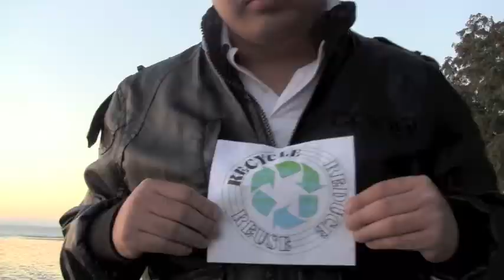Khansouvong's Recycle PSA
A recycling PSA (Public Service Announcement) by Brandy & Jim Khansouvong